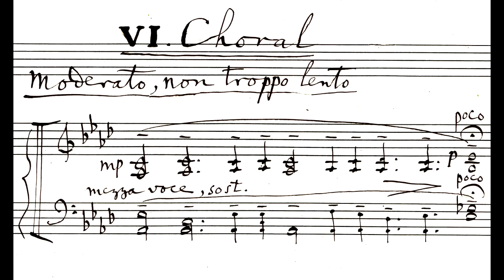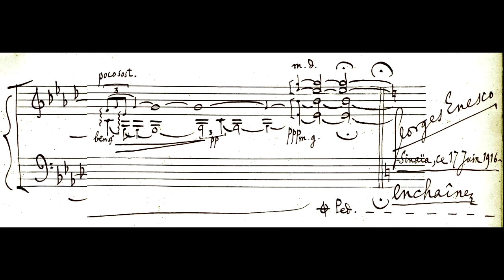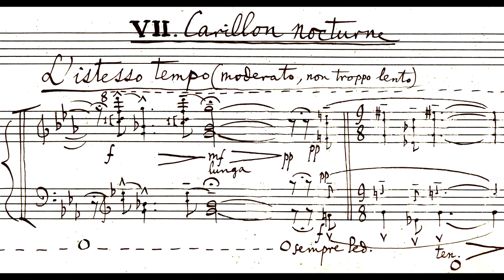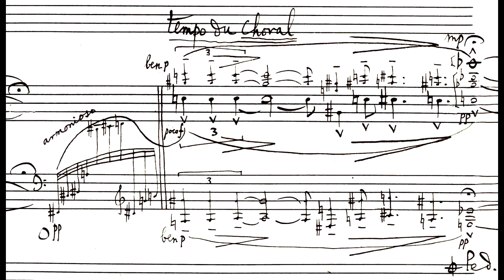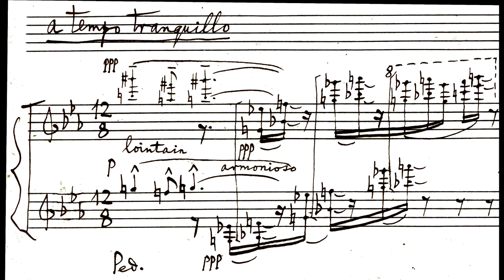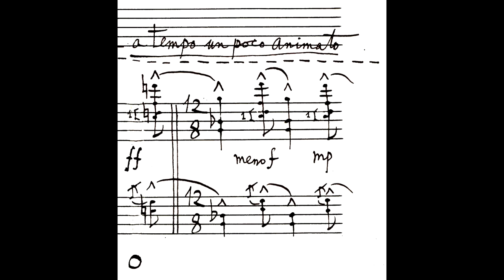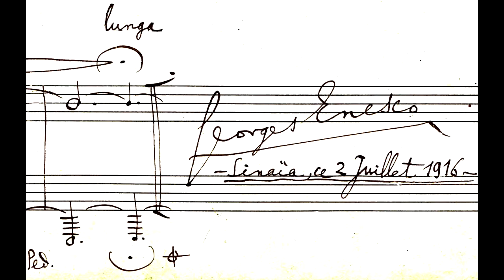ENESCO Choral - Carillon nocturne op. 18 played & analyzed by Tibor Szász (see "Description")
Choral / Carillon nocturne were composed by Georges Enesco in 1916 at Sinaia. The autograph got lost during World War I, and Enesco died believing that the unpublished pieces were forever lost. Nevertheless he included them in a handwritten catalog in which the seven finished pieces of the lost autograph became titled Pièces impromptues opus 18. An eights piece, "VIII. Défilé dans l'ombre", was never completed (60 bars survive). The lost autograph was rediscovered in 1957.

In a lecture-recital delivered at a German university in 2011, Tibor Szász demonstrated that Carillon is a spin-off of Enesco's bell imitations included in his 1912 precursor Sonata in F-sharp minor (revised and published in 1924 under op. 24 No. 1). Signed "Georges Enesco ~ Paris, le 18 Juillet 1912 ~ ", the first movement of the precursor Sonata features Enesco's "quasi campana" cluster (meaning "make it sound like large church bells") which is based on genuine psycho-acoustic phenomena (the minor third overtone or partial enclosed within an octave -- the typically perceived sound of a well-tuned Western European bell). The first composer to use the "quasi campana" cluster was Franz Liszt (Funérailles 1849). Tibor Szász discovered that Enesco's 1912 "quasi campana" cluster was complemented in his 1916 Carillon with the "pseudo campana" cluster (synchronous minor sixth "undertones" of church and carillon bells of Hungarian origin) and the "hybrid campana" cluster (a precursor of this cluster type was used by Camille Saint-Saëns in his "Egyptian" Piano Concerto No. 5 of 1896 near the end of the second movement). The "hybrid campana" sonority of Saint-Saëns' 1896 Concerto op. 103 (which was performed by the composer while Enesco resided in Paris) probably inspired the virtuosic one-bar cadenza of Enesco's Carillon of 1916 featured at the mid-point of the piece.

The essential psycho-acoustic ingredient of bell imitations by Saint-Saëns (5th Concerto, 1896) and Enesco (Carillon nocturne, 1916) is the so-called "false relation of the Renaissance" -- a hybrid major - minor sonority typified by the Westminster Chimes of London.

False- or cross relations are virtual realities created in the human mind by the human mind endowed with memory. Their essential "signature" consists of augmented octaves (in the case of the "hybrid campana" type cluster) and/or of diminished octaves (in the case of the "pseudo campana" cluster -- featured at the f-sharp minor "tempo du Choral" section of Carillon nocturne.) All false relations are created with minor and major third intervals (or, by inversion, with major and minor sixth intervals).

The most prominent interval of Enesco's Carillon is the synchronous major sixth interval -- there are over 200 such intervals in both the right and the left hand. Even the twelve midnight strikes of the large church bell in Enesco's "Carillon" features a synchronous major sixth interval. Major sixth intervals are responsible for the creation of the typical bell sonorities of the Westminster Chimes, of Saint-Saëns' Concerto 5, and of Enesco's Carillon nocturne, E-flat major sections.

Enesco's Carillon nocturne -- and Bartók's Bagatelles op. 6 -- are often labeled falsely as atonal music. Yet neither Bartók nor Enesco's music is atonal. Both composers insisted that their music is quintessentially tonal (only, however, when performed with the proper dynamic and color relations among synchronized notes). In order to emphasize the purely tonal nature of Carillon nocturne, Enesco adopted Saint-Saëns' 1896 dual-track notation according to which the "strike note" of a bell -- the loudest pitch perceived by humans -- is written as a single large sized note. This single accented large sized note -- the psycho-acoustic "strike note" of campanology -- is then synchronized by Enesco with two to five small sized notes performed in a barely audible manner (such as a quadruple piano). The small sized notes denote the ethereal "overtone / undertone aura" of church and carillon bell partials.

Thematically, Enesco's VI. Choral and VII. Carillon nocturne of Pièces impromptues op. 18 form an indivisible unit based on a single melodic "major third matrix". When used in conjunction with the synchronized major sixth interval, this melodic major third matrix triggers the perception of false relations (augmented octaves) of the Westminster Quarters and of Enesco's Carillon nocturne.

The photos show Enesco at his own villa in Sinaia in the company of the Romanian violinist Neculcea on August 15, 1942 (she is seen standing next to Enesco at the end of the video; note also Enesco's automobile, and a horse-drawn carriage). One photo bears Enesco's autograph dedication " ... toujours moi ... à / Monsieur et Madame / Neculcea respectueusement / Georges Enesco / 1942 "